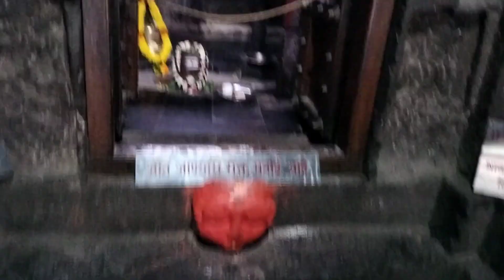पाताळेश्वर लेण्यांचा इतिहास | रहस्यमय घटना आणि पूर्ण माहिती | Pataleshwar Cave Temple Pune GM Road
"पाताळेश्वर लेण्यांचा इतिहास | रहस्यमय घटना आणि पूर्ण माहिती | पुणे GM रोडवरील पाताळेश्वर लेणीच्या रहस्याचा भेट |"
या काल्पनिक व्हिडिओत, पुणे येथील पाताळेश्वर लेणीच्या इतिहासाच्या अनपेक्षित सफरावर जा! आपल्याला पाहायला मिळणार आहे रहस्यमय आणि आकर्षक घटना, ज्यामध्ये हे चिमुकलेलेले स्थान आपल्या संस्कृतीच्या सार्वजनिक मेलावर अवलंबून आहे. पाताळेश्वर लेणीच्या महत्वाच्या प्रतिमाओवर आणि इंजिनिअरिंगच्या उत्कृष्टतेवर सापडलेल्या पूर्ण माहितीच्या संपूर्ण दरवाजांचा सुरुवात करा. आपल्याला विस्मयाकारक भारतीय संस्कृतीच्या मुग्ध करणारं एक सफर न विसरावं!
"Unraveling the Mysteries of Pataleshwar Cave Temple, Pune | A Fascinating Historical Journey | Complete Insights | GM Road"

In this captivating video, delve into the enigmatic history of the Pataleshwar Cave Temple located in Pune on GM Road. Discover the secrets and intriguing events surrounding this ancient marvel as we take you on a journey back in time. Gain a comprehensive understanding of the temple's significance, architectural brilliance, and the hidden stories that have shaped its legacy. Join us as we unlock the mysteries of Pataleshwar Cave Temple and explore its rich heritage like never before. Don't miss out on this immersive experience that promises to leave you in awe of India's cultural heritage.